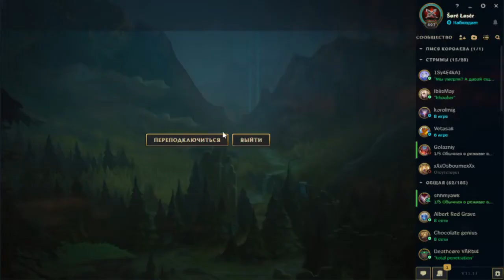DAWG, DOBRIY DAN4IK, POOT - ФИНАЛ ТУРНИРА ПО LEAGUE OF LEGENDS (29.08.2021)